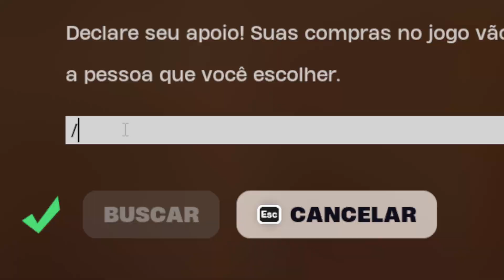2024 CHEGOU! Mas...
Nesse vídeo eu mostro que 2024 chegou, mas... no Fortnite Battle Royale.